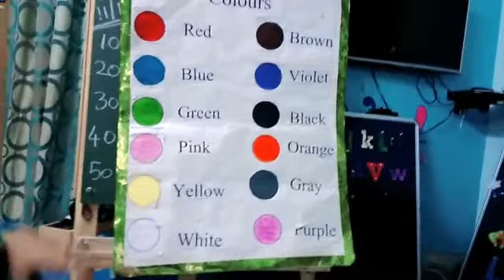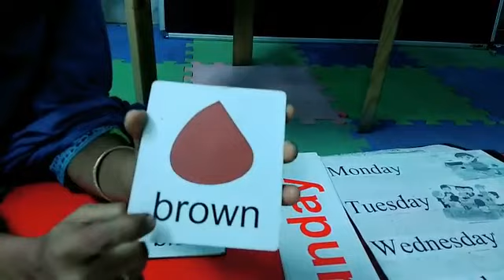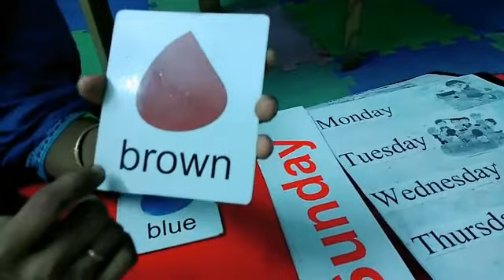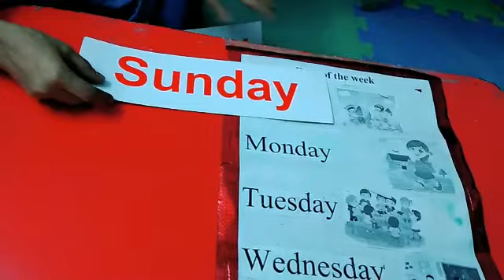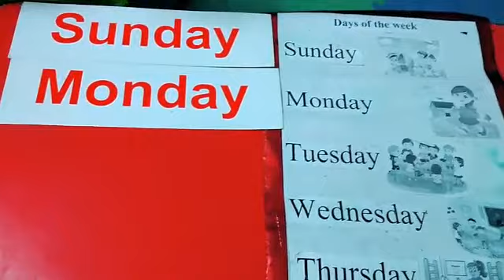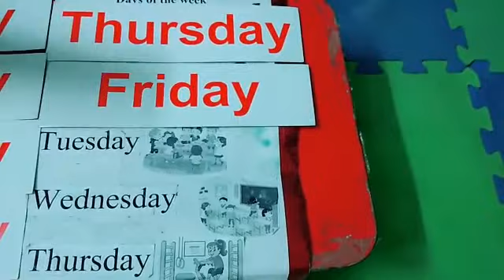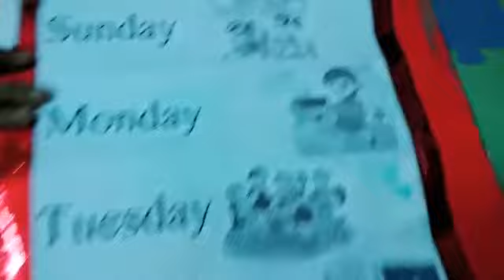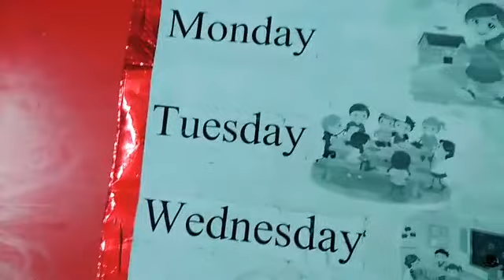13 10 20 | Language time | Sr KG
13 10 20 | Language time | Sr KG | preschool | onlineclass